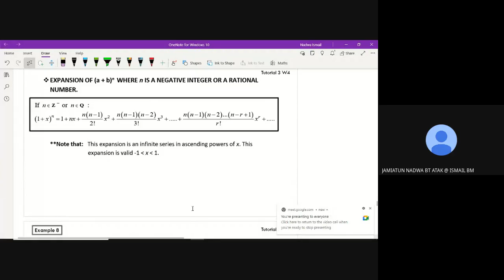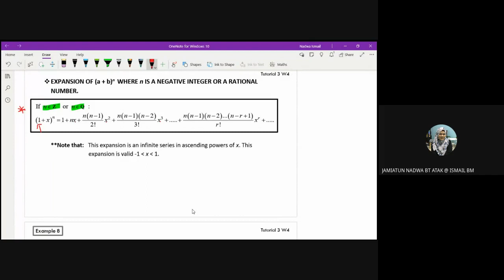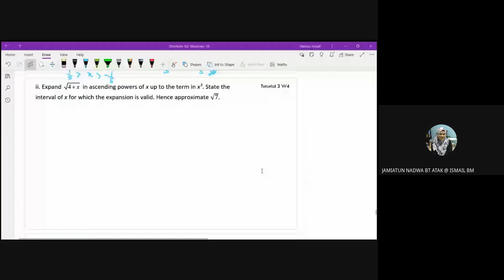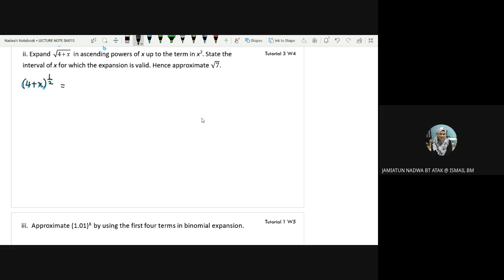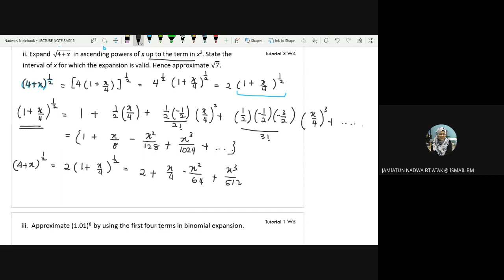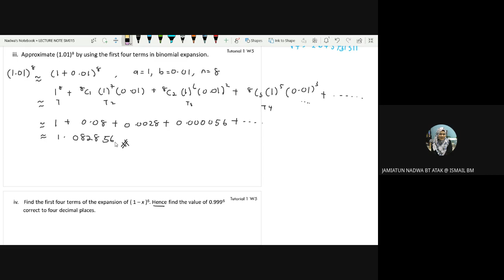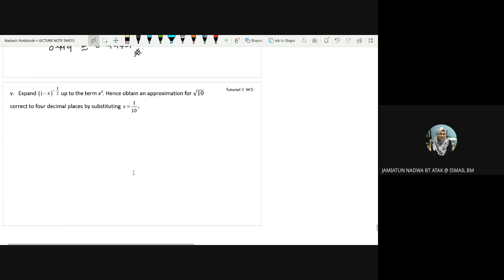TUTORIAL SM015 TOPIC 3 W5 (Binomial Expansion for Negative/Rational n)